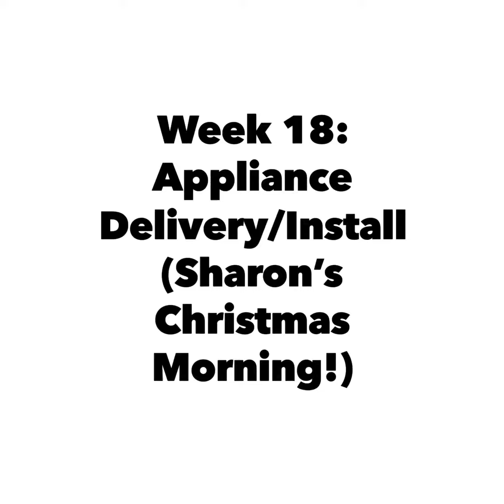Week 18: Sub Zero, Wolf, Bosch, Sharp Appliance Delivery/Install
Delivery of:
Sub Zero 48" Internal Dispenser Fridge
Wolf 48" Dual Fuel Range - Double Griddle Option
Wolf 48" Chimney Hood
Bosch Dishwasher - 3rd Rack Design
Sharp Microwave Drawer

The Fridge and Vent Hood were not able to be completely installed.  There are a few things our builder and appliance store need to work through before they can be installed. Overall, love the design.

Backsplash - Uptown Stone Strada Mist - 9"x3" Veincut Marble Honed Tile with Pencil Borders.
Quartz - MSI Quartz in Calacatta Ultra
Cabinetry - Century Kitchens in Malvern, PA. Cabinet Style - Avalon in Arctic White (Perimeter Cabinetry) and Gray (Island Cabinetry).
Hardware - Jeffrey Alexander Belcastel 18" Appliance Pulls and 12" pulls in Satin Nickel